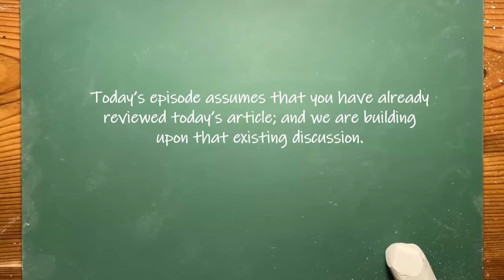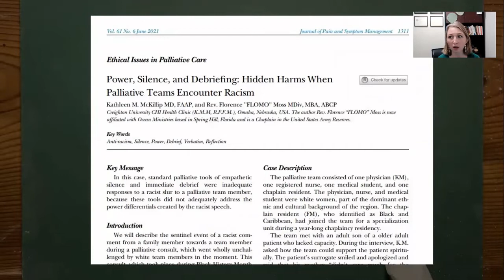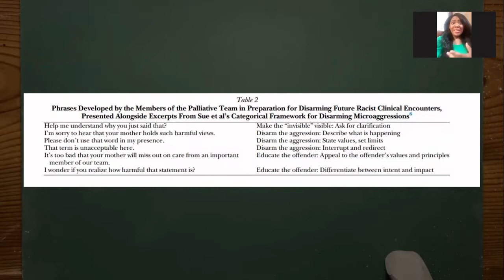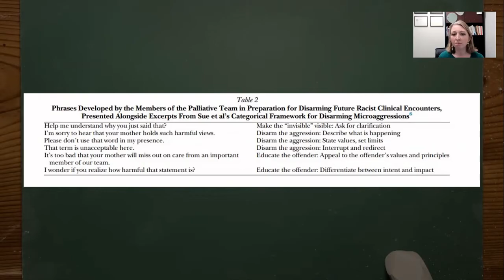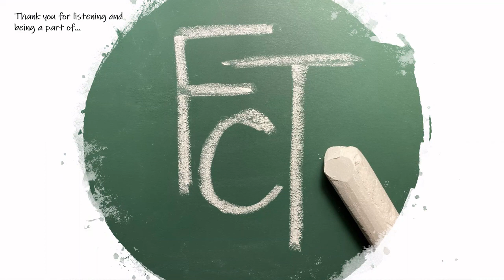Power, Silence, and Debriefing: Hidden Harms When Palliative Teams Encounter Racism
Friday Chalk Talks are a weekly, 20-30 minute presentation and discussion, for the entire multidisciplinary Palliative Care team (physicians, nurses, social workers, chaplains, pharmacists, and others). A grassroots project to share knowledge, experiences, and lessons learned with other Palliative Care specialists. Presentations are focused on smaller topics meant to spark further interest in a subject and provide listeners with pearls that may help impact their practice.

Looking to Join?  If you are in healthcare and working in, or closely with, the field of hospice or palliative care and would like to be a part of our weekly live discussions, reach out to us at: .